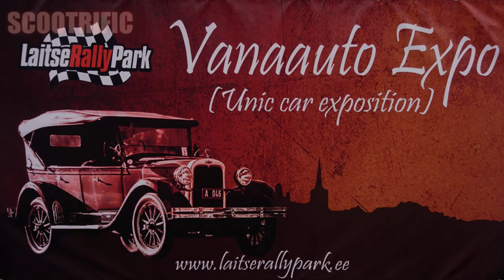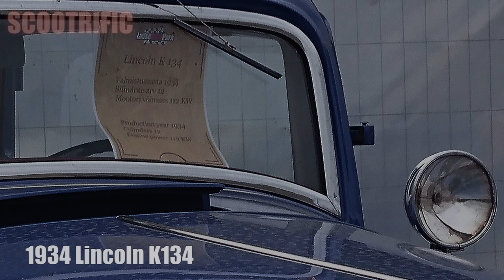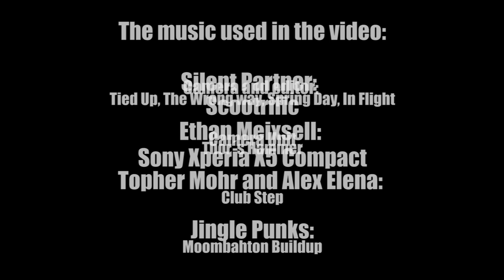Unic Car Expo Tallinn# 2017 - Scootrific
Unic Car EXPO 2017 @ Tallinn

Big Thanks to LaitseRallyPark, for that show

LaitseRallyPark Piko Hobikross OÜ
Ära RALLITA tänaval - tule tee seda MEIL!

Cars on the EXPO 2017 :

1911 Ford Model T Speedster
1920 Ford Model T Speedster
1921 Ford Model T Touring
1923 Ford Model T Touring
1926 Buick 6-46
1927 Buick Model 27
1927 Chevrolet Capitol
1927 Willys Knight 70A
1929 Ford Model A Sports Coupe
1929 Nash Special SIX 434
1929 Pierce Arrow 126
1930 Ford Model A Pickup
1932 Nash Ambassador
1934 Lincoln K134
1935 MG PB Midget
1956 Buick Special Riviera
1957 Chevy Bel Air
1958 AZLK M401 Moskvitch
1958 GAZ 21 - Volga
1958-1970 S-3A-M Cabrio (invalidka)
1963 GAZ 13 Chaika
1962 AZLK M407 Moskvitch
1964 ZAZ 965 Zaporožets - muhk
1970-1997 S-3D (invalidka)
1972 ZAZ-968 Zaporožets (seebikarp)
1977 GAZ 24 - Volga

Camera Unit:
Sony Xperia X5 Compact

Silent Partner: Tied Up,
Silent Partner: The Wrong way,
Silent Partner: Spring Day
Silent Partner: In Flight
Ethan Meixsell: Thor´s Hammer
Topher Mohr and Alex Elena: Club Step
Jingle Punks: Moombahton Buildup